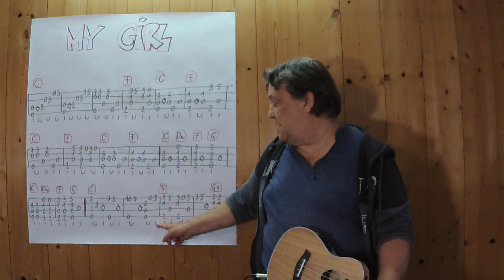UKULELE Lesson # 450: MY GIRL (The Temptations)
Motown music at its best ...